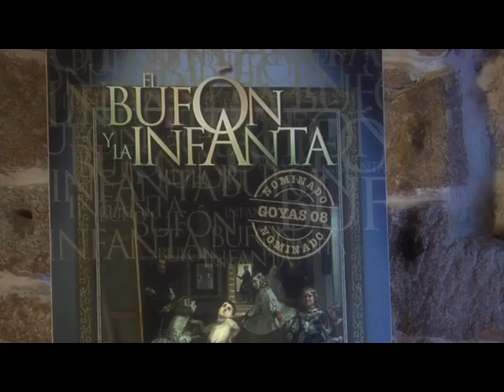Versión española: Presentación El bufón y la Infanta (2008)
Entrevista a Juan Galiñanes para Versión Española (La2). Año 2008.